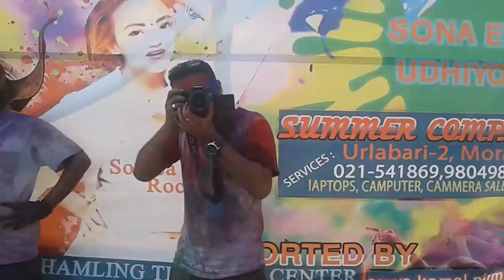Holi 2073 At Urlabari Chowk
Organised By Urlabari Youth Group.Hundreds of People Came and Enjoy.